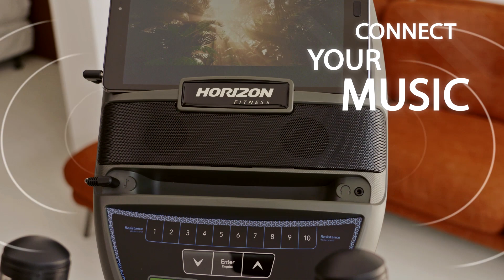HZ20 VIDEO EX59 Treadmill 45 INT